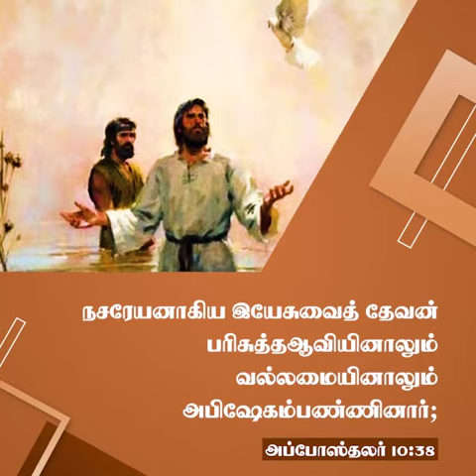குணமாக்குகிறவர் | சங்கை டேவிட் பிரகாசம்